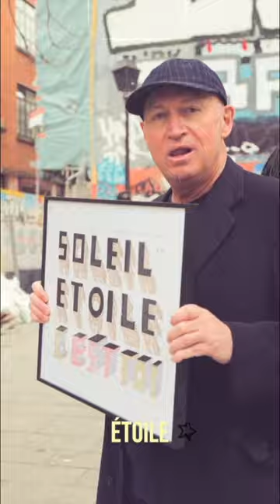Soleil, Étoile - Philippe Cohen Solal & Jodie Coste (short #2)